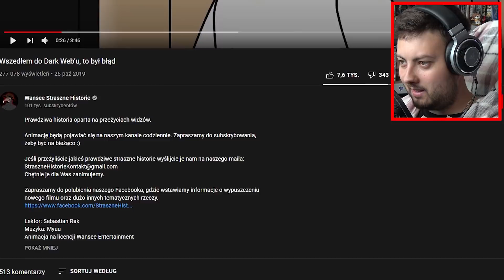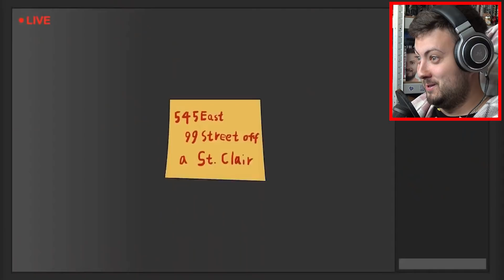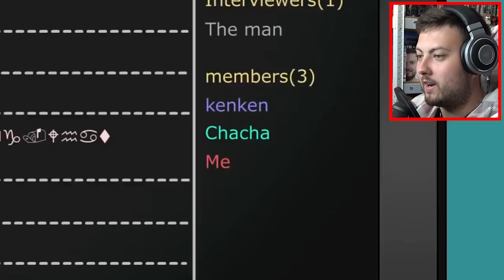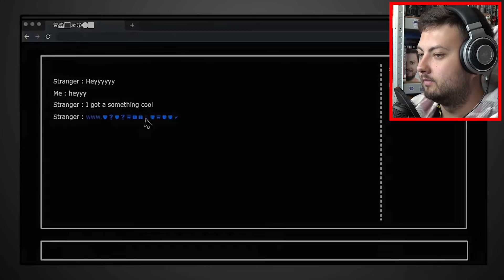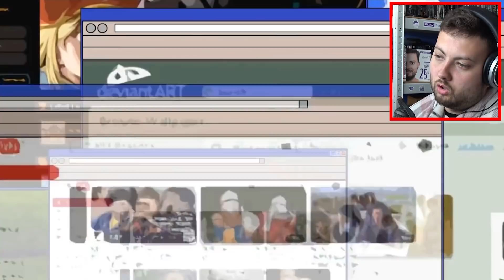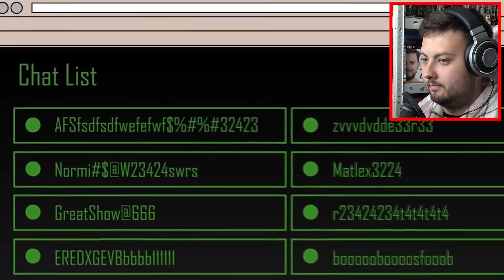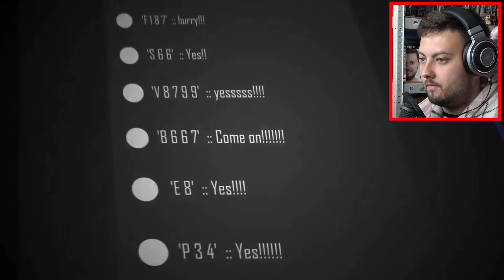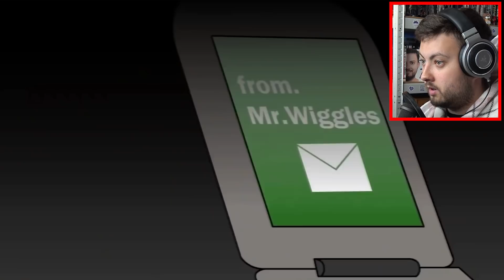Wszedłem do Dark Web’u, to był błąd...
🖤 5.000 LIKE = od razu NOWY ODCINEK ze STRASZNYCH HISTORII! 🖤